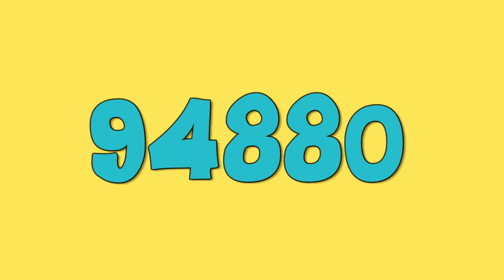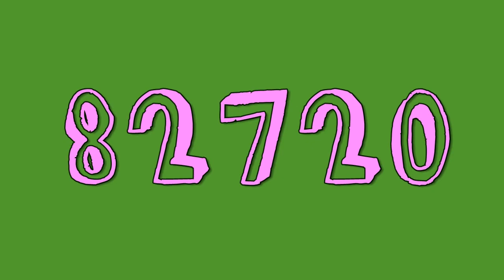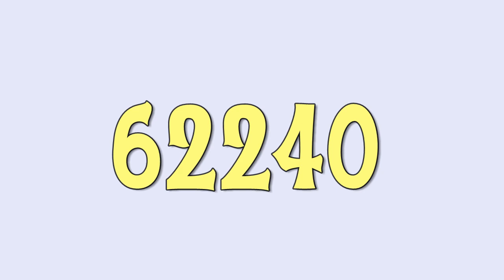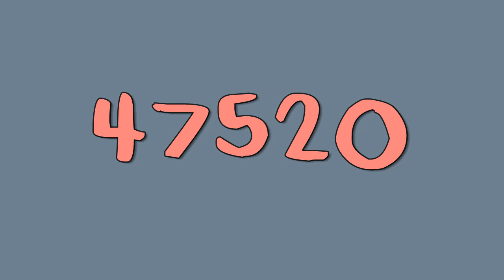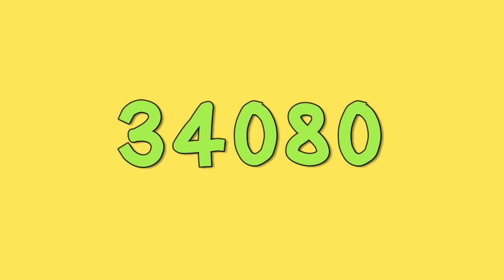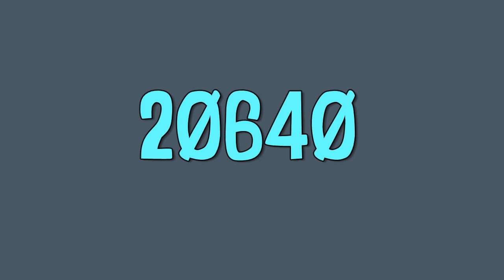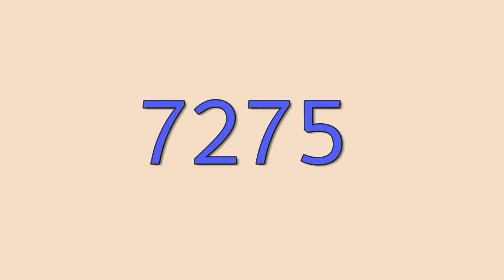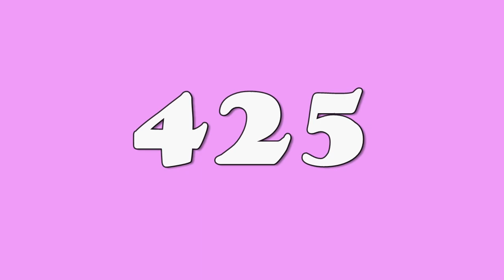Colorful Numbers 100000 t 0 "The color spectrum of numbers"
"Delve deeper into the world of colorful numbers in our fascinating video 'Colorful Numbers 100000 to 0'. From the largest number 100000 to zero, you will experience a fascinating journey through the infinity of colors and numbers. Each number becomes a separate colored ray of light that appears on our number palette, revealing its own unique energy and beauty"

Fonts

ander hedge
bradeybutch
ceraicacture
creampuff
cubic___
federico
folktale
geekabyte
insideoutside
la truite a papa b
magario
memefont
moustache club 2
playgrounds
riffic
serifa comica
sumo
thunderman
burgerbuzz
candy shop black
candy_shop
crayon kids
djb worn at the knees
eryxcartoon
napping cat
pwcartoonmarker
sala de fiestas
shablagoo3d
airstrike
beer money
calisto MT
dubai
elefant
felix titling
goudy start